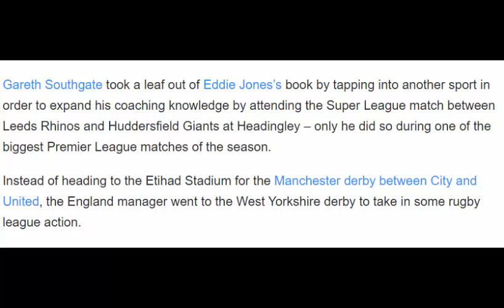England boss Gareth Southgate attends the wrong derby instead of City vs United